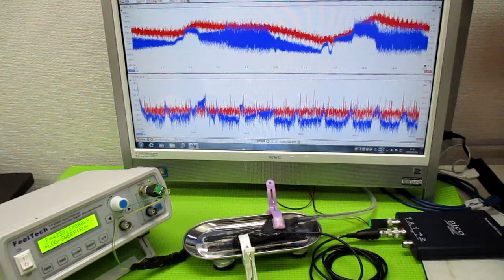超音波プローブの超音波発振制御による非線形伝搬制御技術 ultrasonic-labo